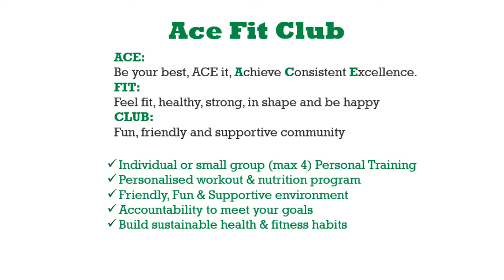Personal Training Maynooth Barbell Benchpress ACE 1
Personal Training : Barbell Bench Press Ace Fit Club

Personal Trainer Maynooth | Personal Trainer Kilcock | Personal Trainer Clane | Personal Trainer Celbridge | Personal Trainer Leixlip | Personal Trainer Lucan | Personal Trainer Kildare | Personal Trainer Ireland